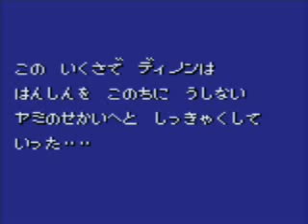LP Royal Stone #1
Introduction to this strange Japanese game.
Help me if you know anything about Royal Stone.
Also you can make requests on the way, what I should do in this one.